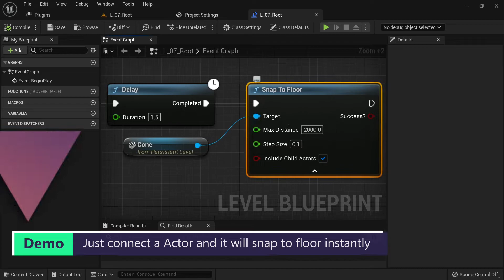UE5 Snap Actor to Floor in 1s (BP) | Unreal Engine | Tutorial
Plugin in Video: Kickstart Blueprint Library in Unreal Engine Marketplace

* The price of this product may be vary.

Unreal Engine 5 | Game Developer | VR & AR | Architecture Visualisation | Virtual Production